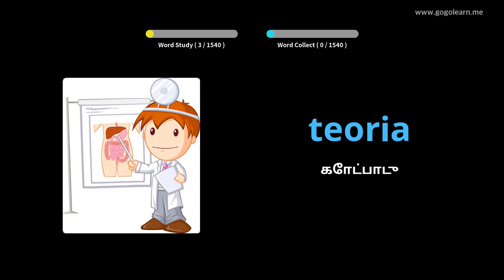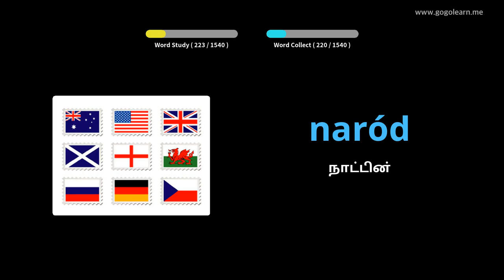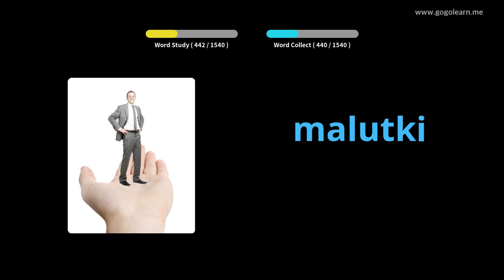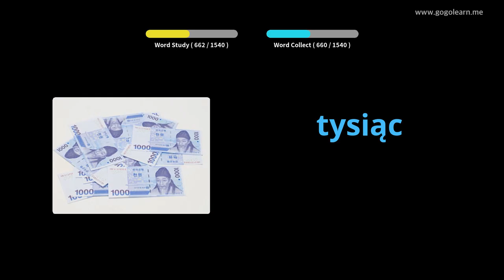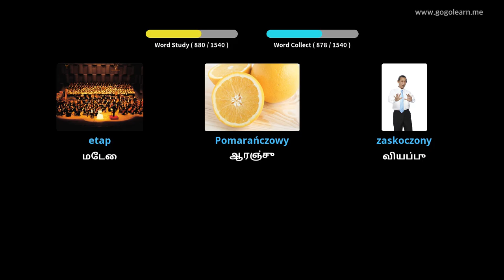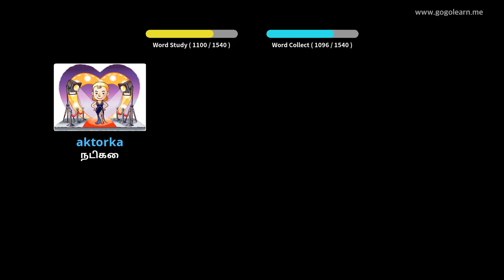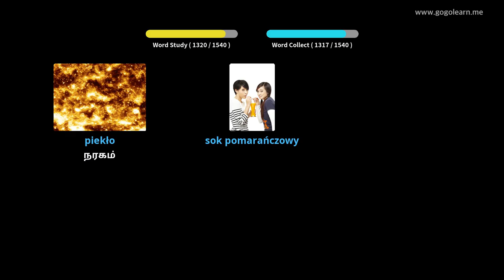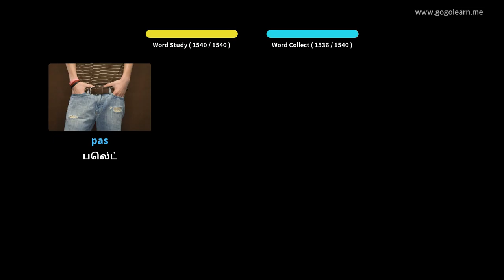போலந்து சொல்லகராதி அடிப்படை | Golearn